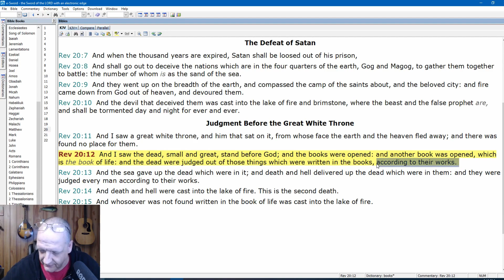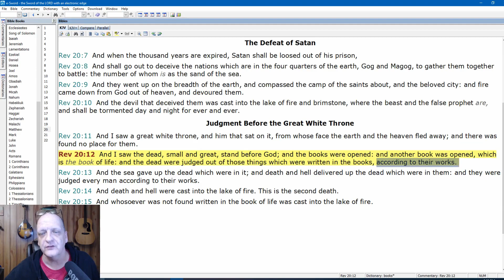HOW TO GET READY FOR THE JUDGMENT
ARE YOU REALLY READY?